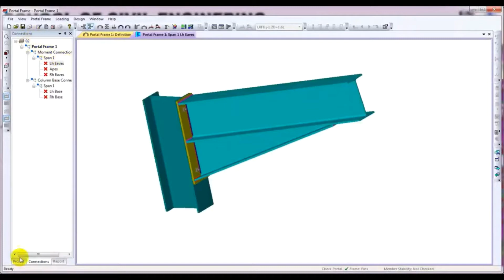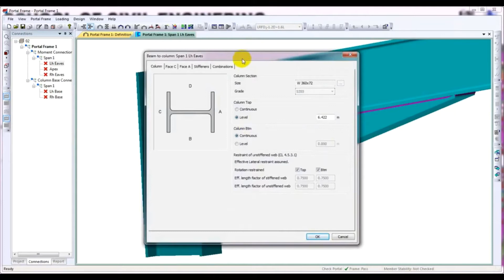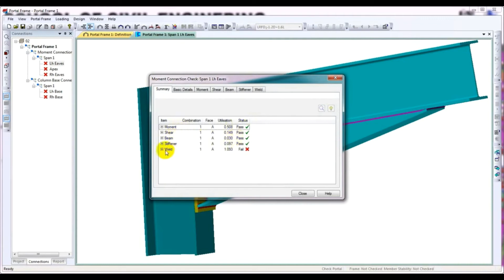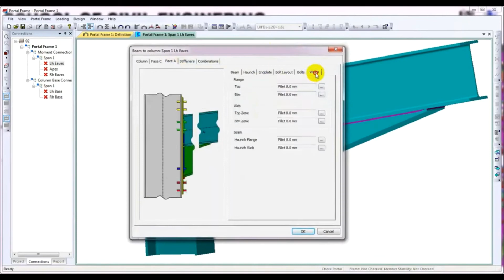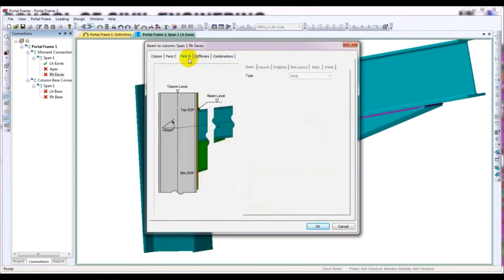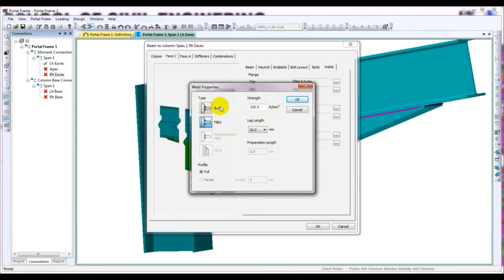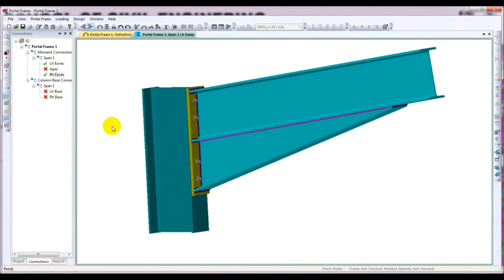Design portal frame in Tekla portal frame designer 2019 | Part-03 | Design Eaves Connection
Learn how to design a portal frame using Tekla Portal Frame Designer 2019 in this detailed tutorial. Follow step-by-step guidance on modeling, analysis, and design, ensuring compliance with structural standards. Perfect for civil engineers and designers looking to enhance their skills in portal frame design. Watch now to master this powerful tool!